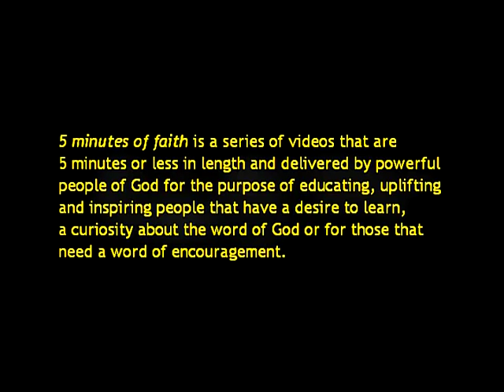Pastor Calvin Duncan - Better to Best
5 minutes of faith series featuring Pastor Calvin Duncan of Faith & Family Church- Speaking on desiring to be better. Better to Best